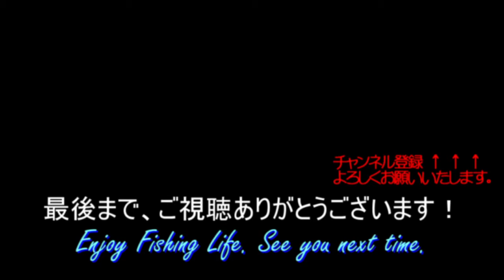【夏料理】サバ缶とゴーヤの豆腐炒めミョウガ和え【作り方・レシピ】酒好き釣り好きゴーヤ好きの魚海藻でゴーヤ料理③【健啖隊ネット隊員】y.katsu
ゴーヤが好きで好きで家庭栽培でゴーヤを沢山育て、
冷凍庫が保存ゴーヤでいっぱいです。
簡単に直ぐに、美味しく作れて 酒の肴にもピッタシの
釣り好きですので魚海藻を使ったゴーヤ料理の紹介です。

今回はサバ缶を使ったゴーヤ料理です。
サバ缶とゴーヤを豆腐をつなぎに整えミョウガ和えで
サッパリと仕上げました。
豚肉でのチャンプルーに飽きたら是非お試しを。

音楽提供：DOVA-SYNDROME、YouTube ML